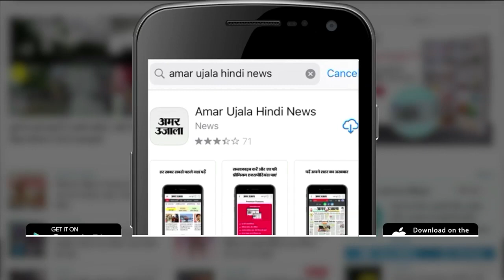Bihar Poltics:Kushwaha और Sudhakar के बगावती सुर से BJP को मिला Mission Lotus लगाने का मौका |Nitish